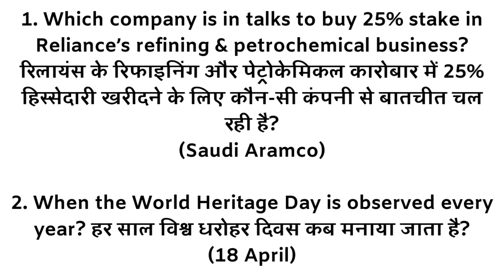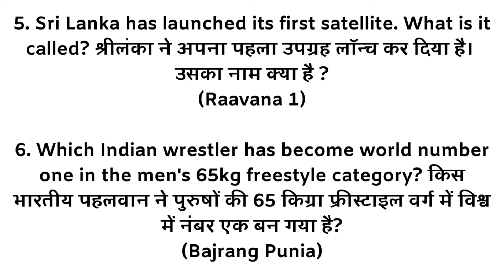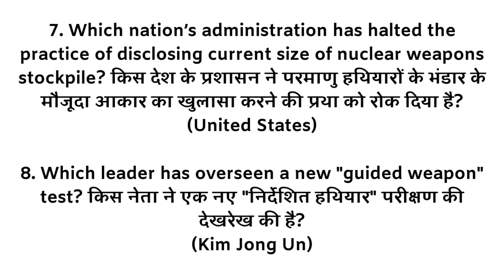18TH April Current Affairs 2019 || Top One Liner Questions For All Competitive Exams